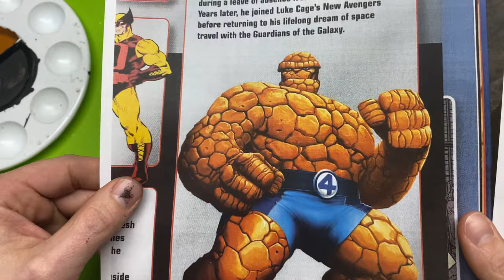Painting 3D prints for Beginners Part 3 | Shading, Highlighting, & Details Painting Techniques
✨✨Get the Airbrush Essentials for Beginners Course PLUS the PSI Range Finder for FREE! ✨✨

How to add shading and details with your paint to make your 3D print pop!

We are back to basics! Painting 3D Prints for Beginners tutorial series featuring a super awesome "The Thing" chibi.  Welcome to the third part of this four part series on 3D printing and painting basics. In this series, I will be taking you through the entire process step by step to create an amazing painted 3D printed work of art.

We are ready to add shading and details to this "The Thing" chibi. In this video, I will show you how to use your paint for shading, highlighting, and detail. I give you the exact techniques I use to bring my 3D prints to life! I also explain how to place your light source to give it extra dimension. Then we will add some extra little details to make the 3D print really stand out and finish the main part of the model. But don't stop there! Part 4 will show you how to add some pizazz to your base to give it that little bit extra..oomph!

If you missed the first two parts in this series, be sure to go back and watch those so this one makes the most sense!

Part 4: Coming Soon! 2/11

All the supplies I use in this video:

❤️ My Favorite: Magnification Glasses

Paint Tray
Affordable Brush Set
Premium Brush Set
Metallic Paint Sets

3D Printers I own and recommend:

FDM Printers I Own
Creality Ender 3:
Creality Ender 3 Pro:
Creality CR-10s:

SLA Printer
EPAX E10 8K 10.1" Screen Resin Printer:

The Epax Hard Resin I use:

Wash and Cure Station:

Ender 3 and Ender 3 Pro Upgrades:
Glass Bed:
Capricorn Bowden Tube:
Ender 3 Pro Silent Motherboard:

Tools I use for 3D Printing:
Glue Sticks for Adhesion:
Small Pliers Set to Remove Supports: